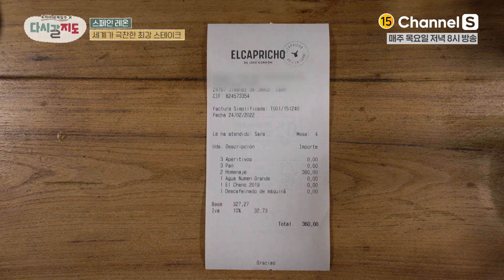넷플 선정 전세계 1위👍 스테이크 맛집의 비법? 코스 요리 가격까지!ㅣ[다시갈지도]✈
살면서 한 번은 꼭 먹고 싶은
세계 1위 맛집의 숨은 비결은?! 🍖

집에서 하는 방구석 여행
다시갈지도 🛫

매주 목요일 저녁 8시 방송💕